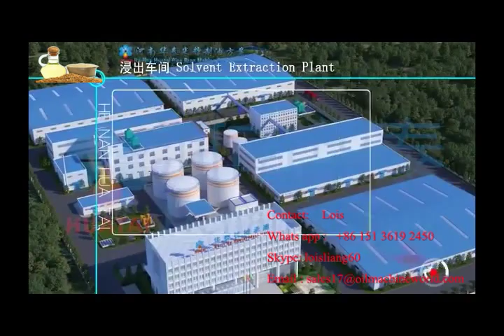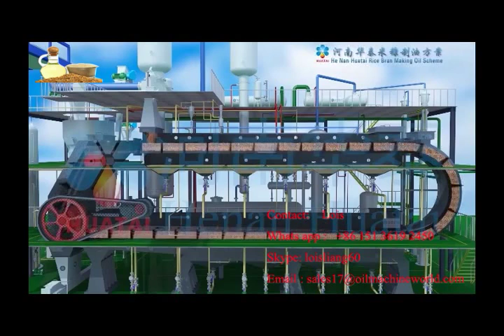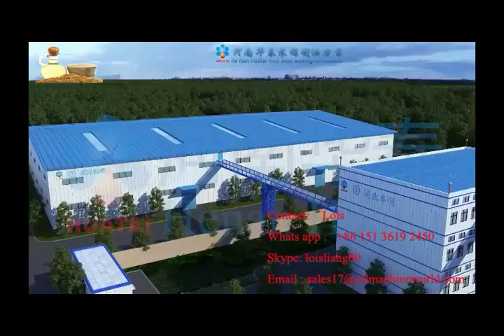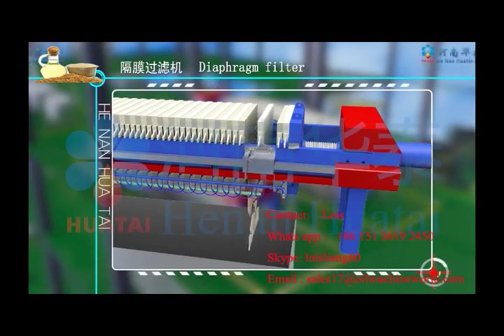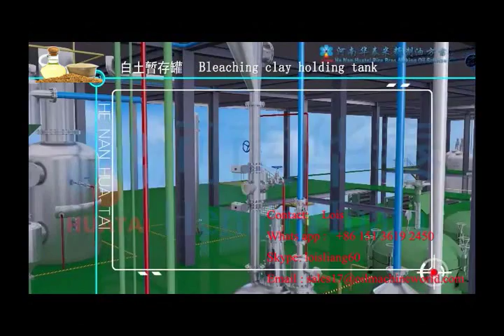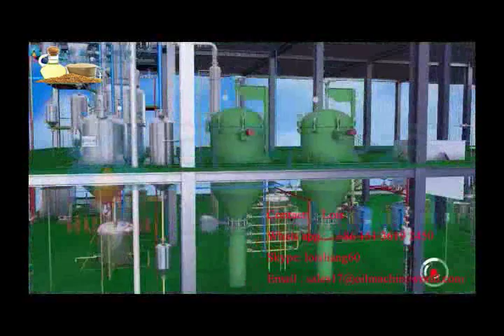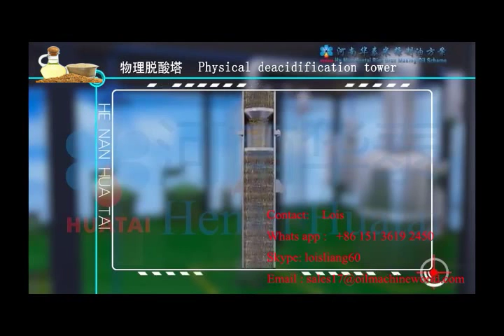rice bran processing line/rice bran oil mill plant/rice bran oil extraction machine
We are the manufacture, which is specialized in edible oil extraction and refining machine in China.